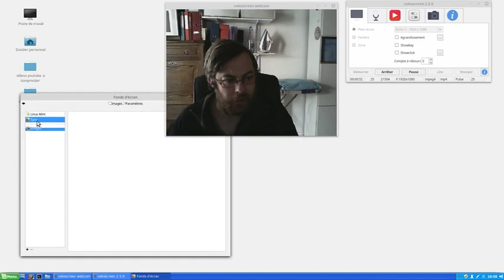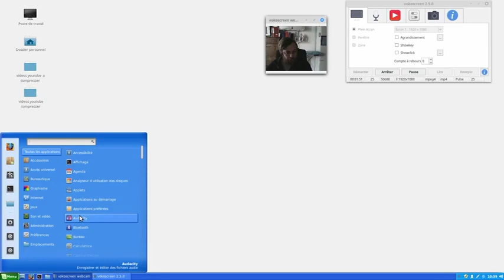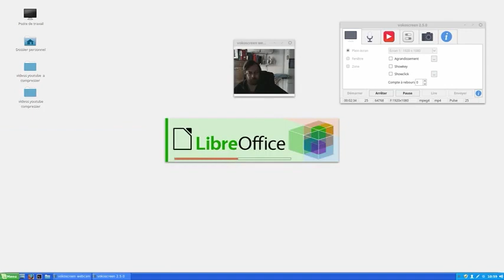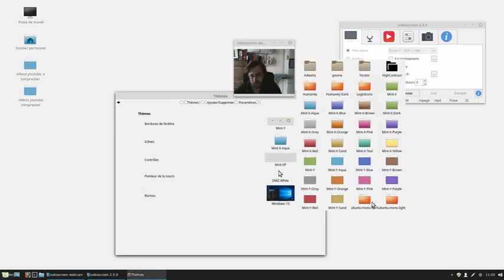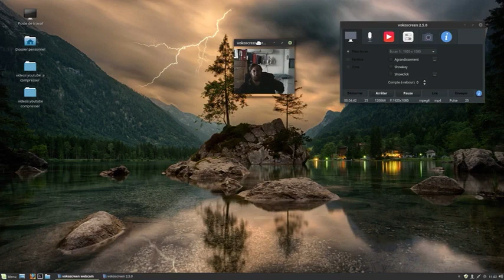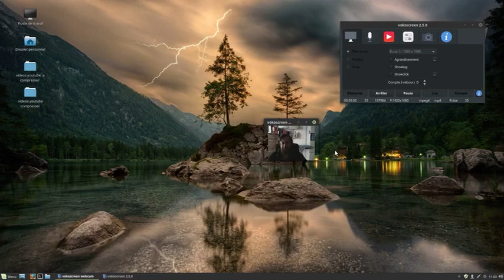mais c'est windows xp marc pecheo3 est ce vraiment du windows xp? explications archive